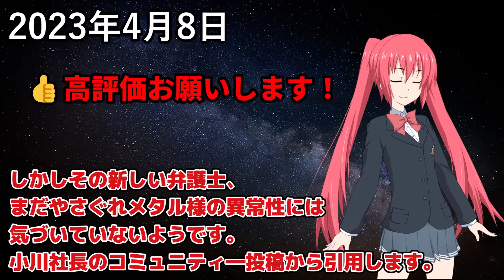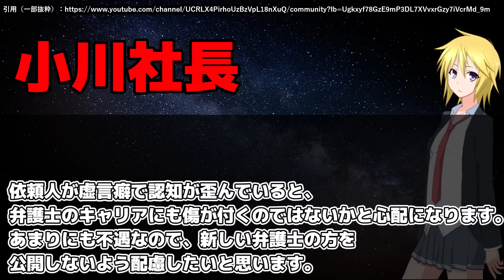やさぐれメタル、信じられない事をしてしまうｗｗｗｗｗ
■小川社長へのカンパ先→paypay銀行、はやぶさ支店（普通）1687573、オガワリョウ

リバエコとやさぐれメタル様がなぜ揉めているのか知らない方はこちらの動画を見てください↓↓↓↓↓